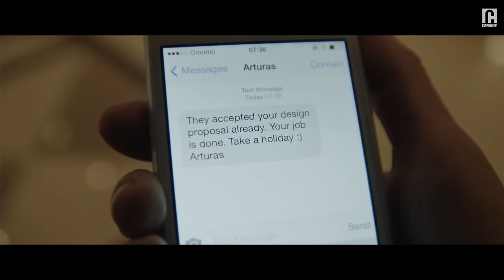French businesswoman has an affair before flying back home | Romance | 2 Nights Till Morning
French businesswoman has an affair before flying back home...

Prime Video

🏆 Anjalankoski Film Sunday 2017
🏆 Montréal World Film Festival 2015
🏆 Valladolid International Film Festival 2015

About '2 Nights Till Morning’:
A casual romantic interlude takes a surprising turn in this drama. While away on business, a French architect meets a Finnish DJ, sparking a one-night stand. However, when volcanic ash prevents all planes from flying, the architect and DJ find themselves getting closer than they ever could have imagined.